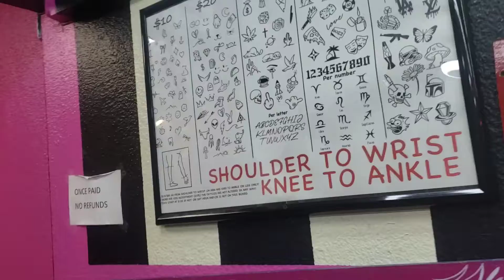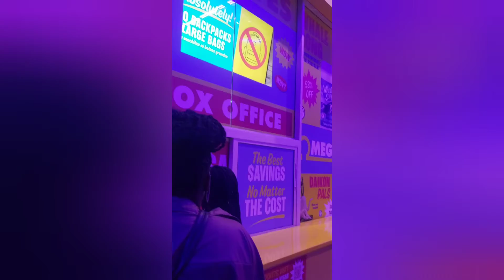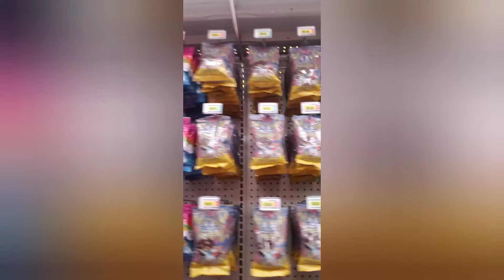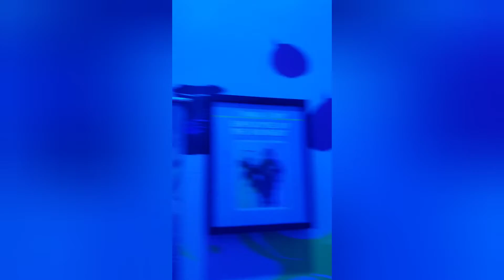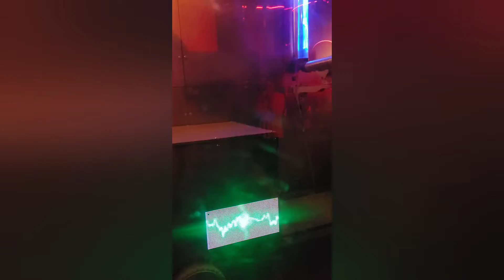I WENT TO LAS VEGAS DAY #1